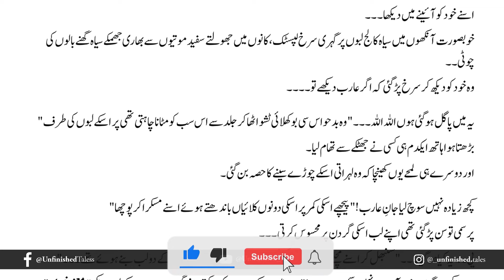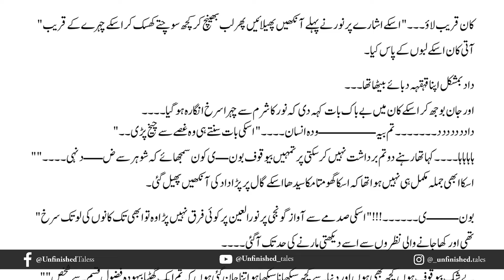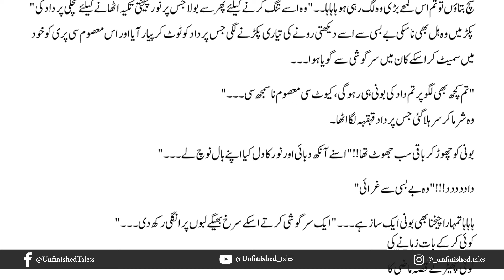Dasht e Wehshat novel Episode 76 | Mehwish Ali | Urdu Novel Audio | Complete Novel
I extend my heartfelt gratitude to Mehwish Ali for granting me the privilege and permission to produce the audio book adaptation of her captivating novel.
All Episodes:
Writer: Mehwish Ali
 Status: Complete.
 Category : Novel Genre= Romantic, Forced Marriage Based, Secret Agent Based, Blind Character, Rude Hero, Sweet Girl, Mystery, Police Officer Based Full of Suspense, Lengthy novel, Happy Ending...
writers  youtube channel: